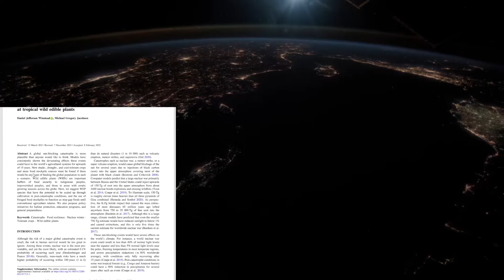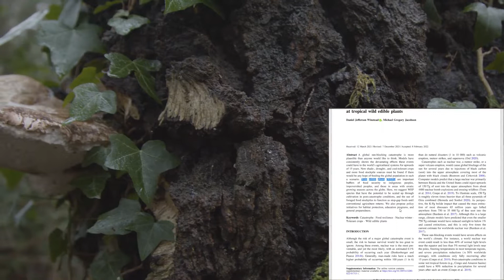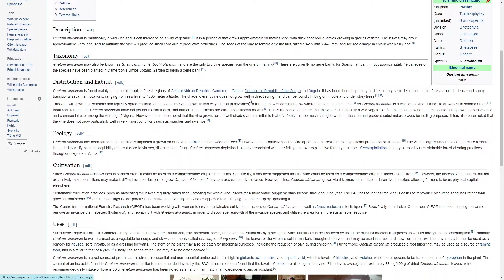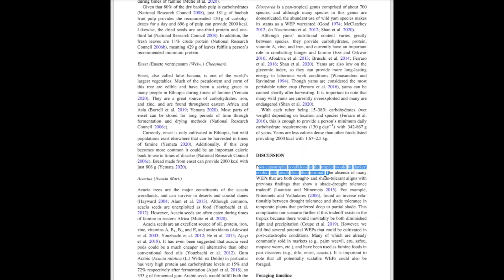What Will We Eat After the Apocalypse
According to a recent article from The Royal Swedish Academy of Sciences (KVA), it may be possible for a small subset of humanity to survive the period of shade, drought, and cold that is likely to ensue following a full blown nuclear war. This "nuclear winter" would be caused by the massive injection of soot into the upper atmosphere that computer models suggest would drastically reduce sunlight and have a devastating effect on the world's agricultural systems for up to 15 years. Temperatures would drop, rain would dry up, and growing conventional crops would be difficult and maybe even impossible. So what would the survivors eat during this nuclear winter? The authors suggest that by focusing on wild edible plants (WEPs) and eating certain insect species, it may be possible! It doesn't sound like a lot of fun, but it's better than extinction, right?

In this channel, we talk about the most interesting science news and research articles of the day.

SOURCES
"Food resilience in a dark catastrophe: A new way of looking at tropical wild edible plants",

MUSIC
♪ Akira The Don - Nobody Listened (Instrumental)

Nuclear Test Film Highlights - Restored Footage, New Films, Epic Explosions
Soviet Storm Cold War
Extreme Close Up Shot of Tree Mushroom In Woodland Area, Videvo,
Artistic illustration of nuclear winter. (Elena Naylor)